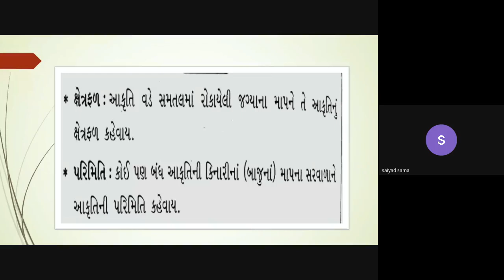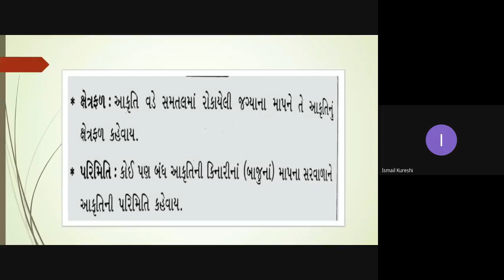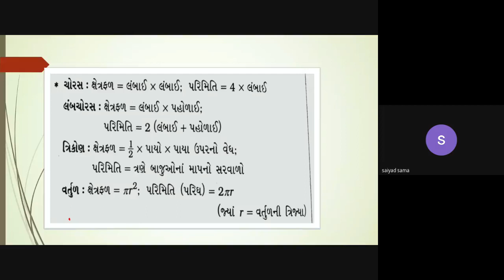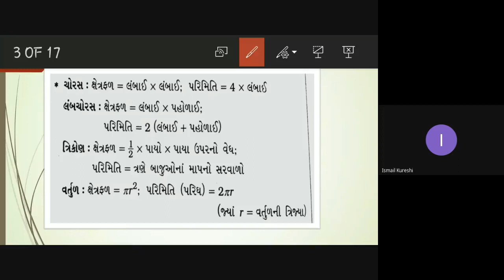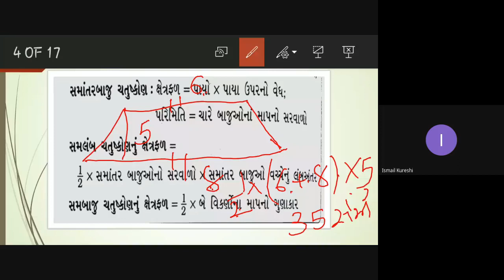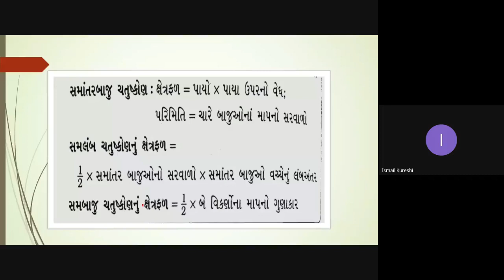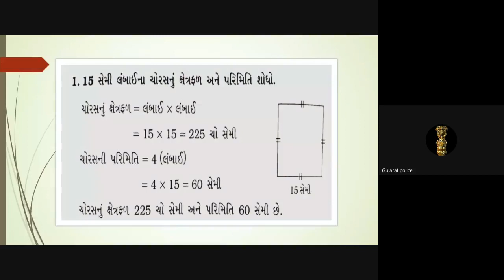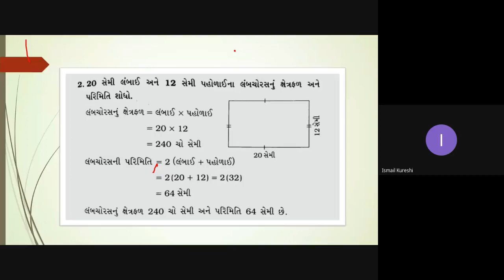8TH GIRLS MATHS 23 12 2020